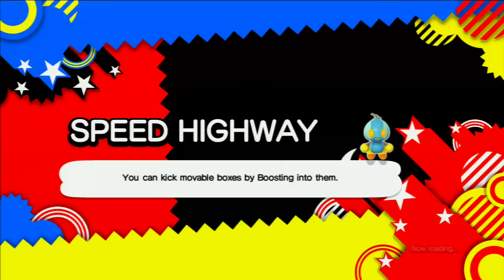Let's Play 20 Years of Sonic Pt.150 - Sonic Generations 5 Act 2